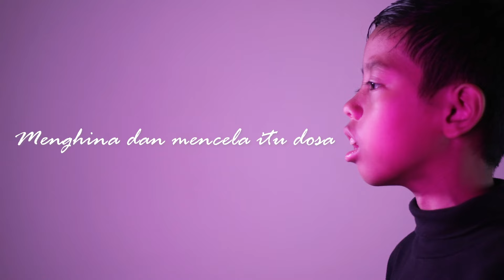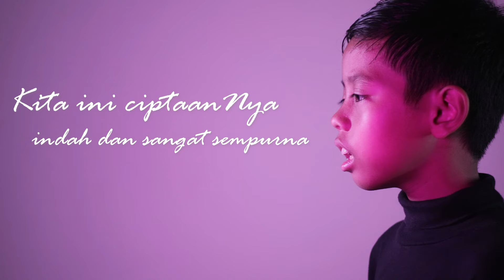Muhammad Habibi SUPERKIDS - Jangan Menghina (Official Video Lirik)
artis
MUHAMMAD HABIBI

lagu
JANGAN MENGHINA

produser musik
TIXXY

arranger
ANDREA
SUPERKIDS RECORDING STUDIO

DENNY BOY
RUANGAN BERMAIN STUDIO'S

eksekutif produser
PASAR LAGU
PASANG LOGO

label
SENADA DIGITAL RECORDS

publisher
NAPAKBOEMI CIPTA NADA

lmk
WAMI